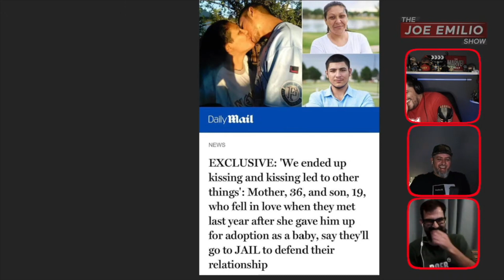Mother and Son Fall in Love?!